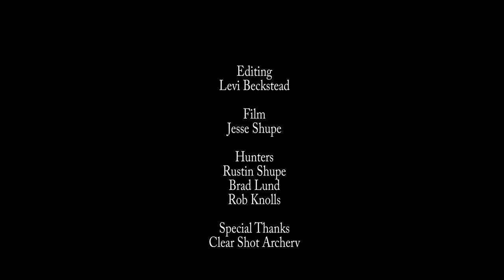Utah General season backcountry Elk hunt | Archery season | 2020 | Film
Mistakes were made. The meat was collected by horse off camera. Any other nonsense comments I need to worry about?? ;)